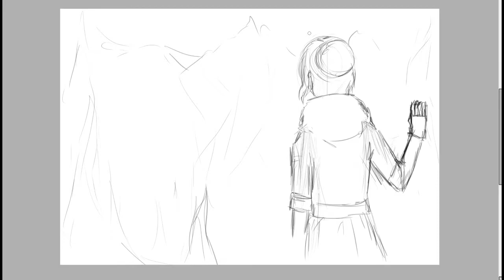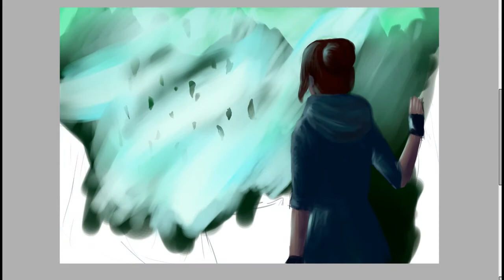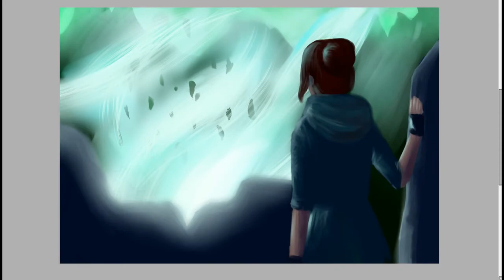Zoe Castillo [SpeedPaint]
Dreamfall Chapters